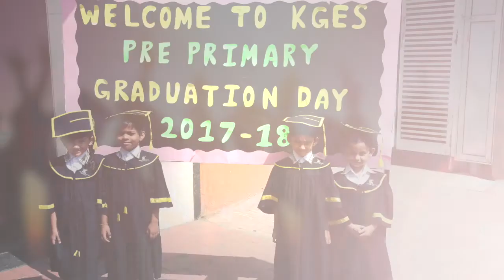Pre-Primary Graduation Day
The best preparation for tomorrow is doing your best today. Watch our pre-primary students getting ready and graduated for a better tomorrow!